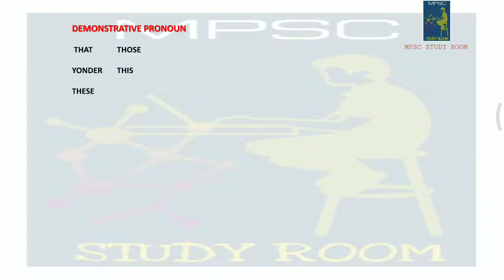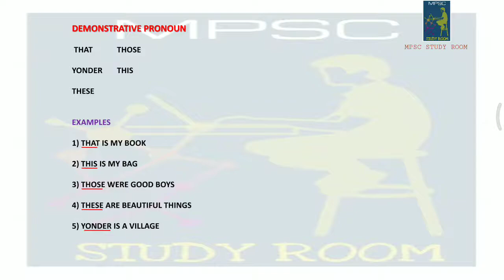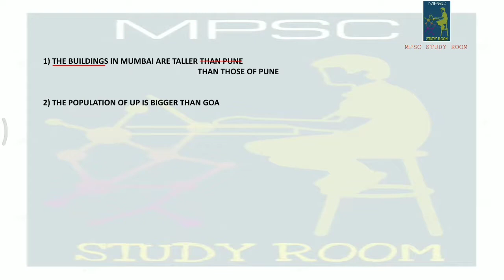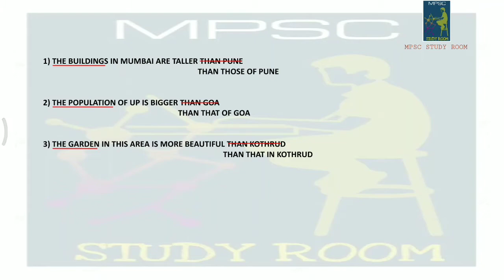MPSC ENGLISH GRAMMAR IN MARATHI – DEMONSTRATIVE PRONUN | मराठी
MPSC ENGLISH GRAMMAR IN MARATHI –  DEMONSTRATIVE PRONOUN   | मराठी